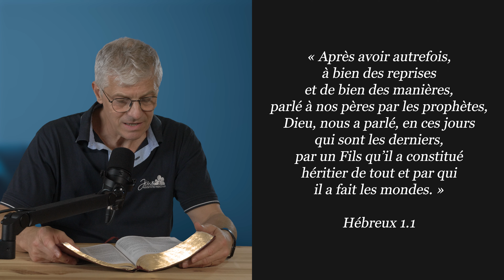281 - 2 minutes avec Dieu chaque jour | Hébreux 1.1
Avec le Pasteur : Pierre Pechoux